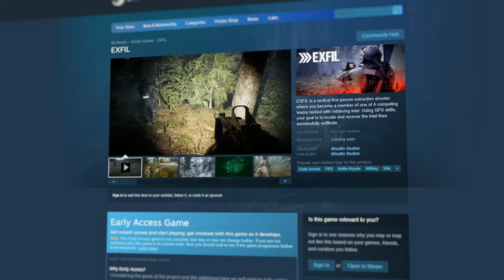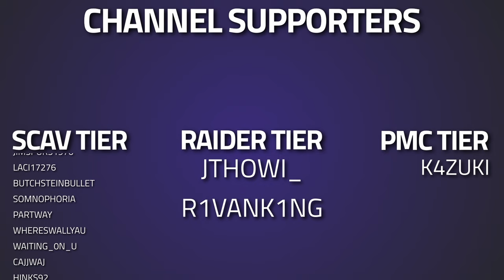Why You Need to Play EXFIL - An Intense Extraction Shooter Preview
🔵🟣⚫ Game Showcase Details:

Why You Need to Play EXFIL: Intense Mil-Sim Preview, Get a preview of the intense mil-sim game EXFIL in this video! Find out why you need to play this exciting game and get your first impressions here.

🔵🟣⚫ Stream Schedule:
Streams everyday starting at 8AM GMT

🔵🟣⚫ Video Details:
00:00 - Intro
00:24 - About The Game
02:53 - Replay Ability
04:23 - Gun Play
06:33 - My Thoughts
08:40 - Gameplay
16:04 - Thanks To Our Supporters